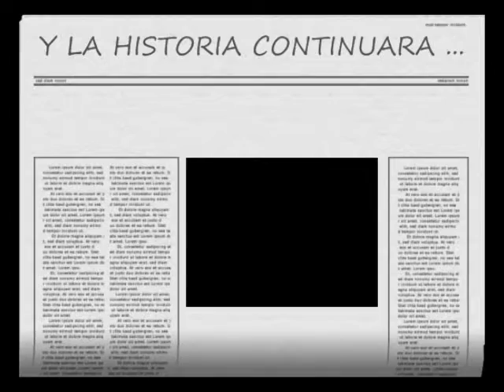Run To The Hills ( Iron Maiden )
CASSIEL ( TAEKWONDO K- FORCE  ACADEMY )
Shawnee Kansas 2018